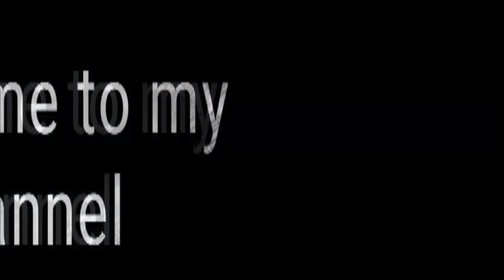Beautiful handmade diwali card|| How to make greeting card|| Diwali decoration ideas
Hiiiii guys.
Diwali is coming so this time I am making this beautiful card for this diwali so watch my video till end and also try to make this.
I hope u all like this video and also share it to your friends.